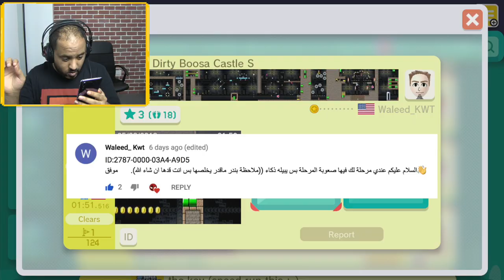سوبر ماريو ميكر : مرحلتين وحده سهل والثانية صعبة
رجعنالكم للعبة سوبر ماريو ميكر وفي هذا الفيديو راح نلعب مراحل المشاهدين